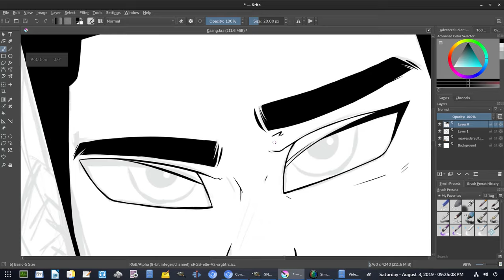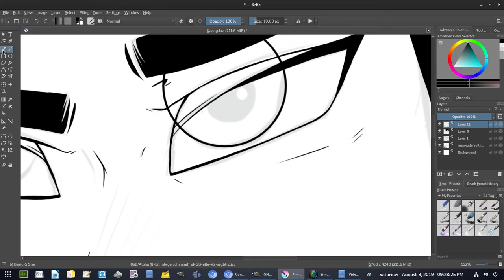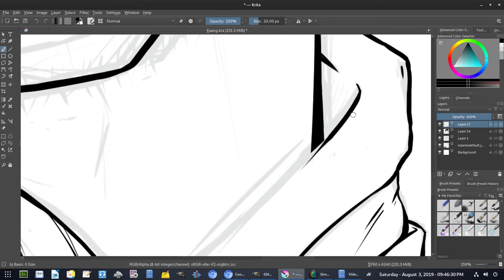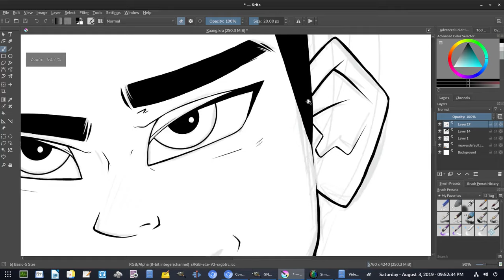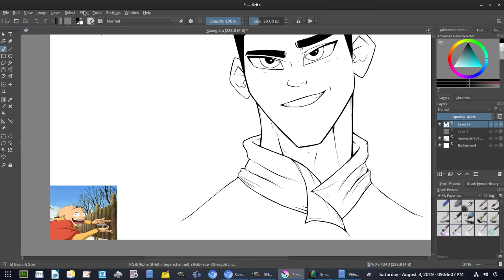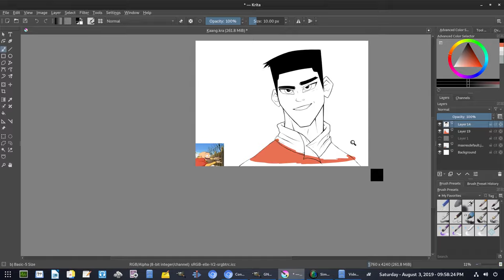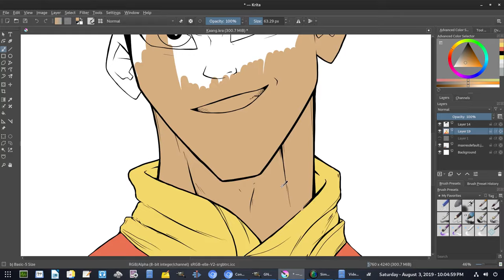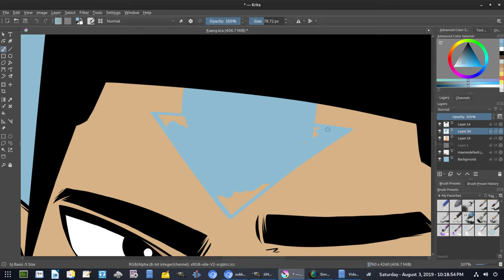16 Digital Art Tips - Krita (2 of 2)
Today, I finish up sharing my 16 different digital art tips and tricks , to help you grow as an artist and become more comfortable while drawing with a graphics tablet , in your own style !

▶️ DOWNLOAD MY FREE "asTro" GFX PACK: (coming soon)